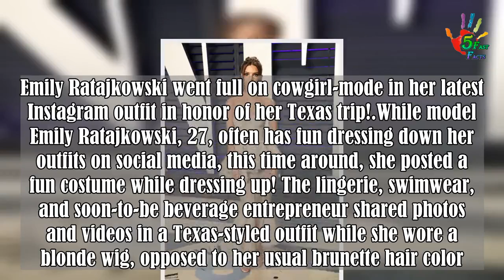Emily Ratajkowski Rocks Sparkly Bra & Looks Totally Unrecognizable In Blonde Wig – Pic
Emily Ratajkowski went full on cowgirl-mode in her latest Instagram outfit in honor of her Texas trip!.While model Emily Ratajkowski, 27, often has fun dressing down her outfits on social media, this time around, she posted a fun costume while dressing up! The lingerie, swimwear, and soon-to-be beverage entrepreneur shared photos and videos in a Texas-styled outfit while she wore a blonde wig, opposed to he